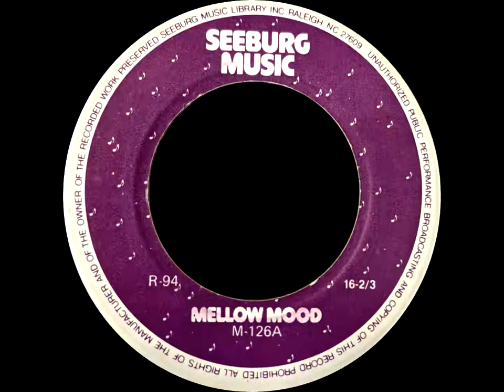Seeburg 1000 Mellow Mood M-126 R-94 (1984)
One of my later era Seeburg 1000 records